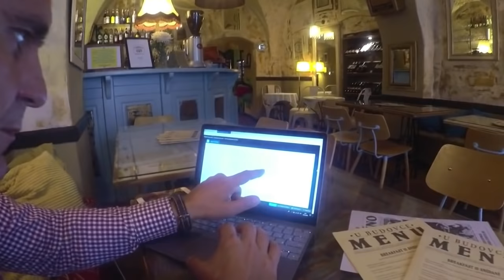ХОРОШАЯ НОВОСТЬ ИЗ США| ИММИГРАЦИОННАЯ ТЮРЬМА В КРАЙНИХ СЛУЧАЯХ| УБЕЖИЩЕ В США ИЗ МЕКСИКИ